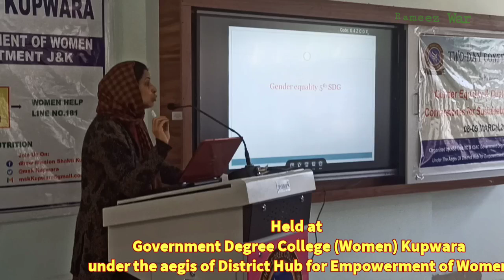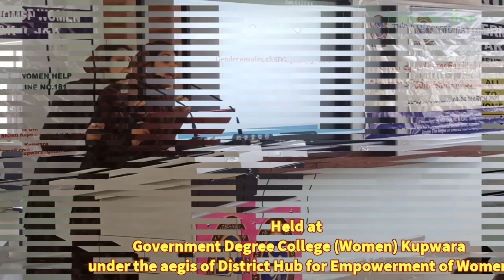Two-Day Conference || GOVT DEGREE COLLEGE WOMEN KUPWARA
Two-Day Conference on "Gender Equality and Quality Education: Cornerstones of Sustainable Development" Held at Government Degree College (Women) Kupwara under the aegis of District Hub for Empowerment of Women on March 8, 2023